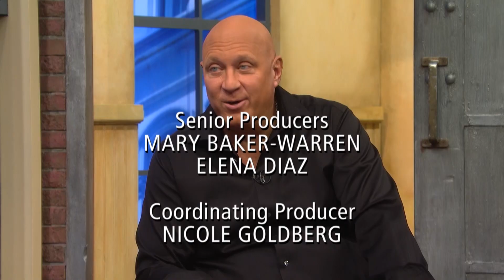Tried To Sleep With His Wife’s Sister? | Steve Wilkos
Andrew’s wife claims that he’s a cheater and even tried to sleep with her twin sister!  Watch their story now...